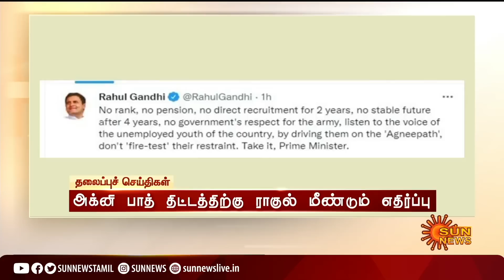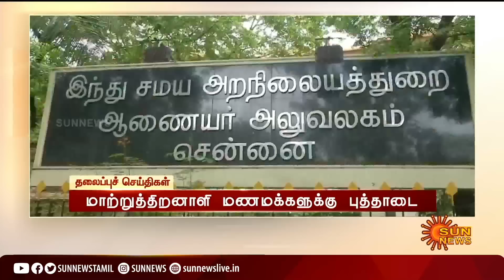Headlines Now | Evening 4 PM | 16-06-2022 | Sun News | Tamil News Today